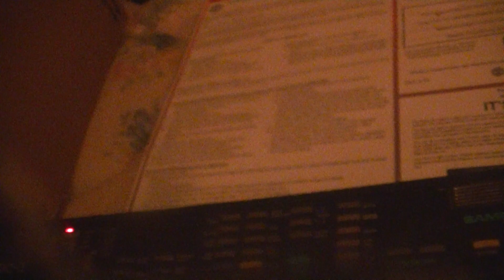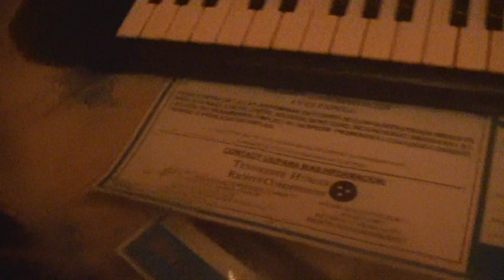it amuses me that people think i dunno how i seem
paisley always jumps up on that mattress
this cat came outta my uterus
my ovaries are producing cats
not gonna kid myself, most don't live this way
if i ain't making babies...
paisley loves dem trees
i musta either been thinkin of the song nice dream or bulletproof
yet another reason why we need to go thru our music
this is such a load off when i am on
i can't stand control freaks
i could never make you mine
totally repelled by anyone indicating any kinda interest in me
why do you want me for? hahahahaha
the man in my head is the best critic
most definitely tmrw (hi)
i have gotten better over the years for sure
i can't fathom His grace
all this debris that i accumulate over here
i have empathy for God watching this (actual real life) channel
paisley stone walling me now
i just sounded like dave chappelle
she hardly does anything aggressive, she only bites when playing
cats dunno that they have a tail
i'm still sorry that i did that to her
arlo would paw chicken outta my hand
xmas spongebob pjs since every day is xmas when you believe in Jesus